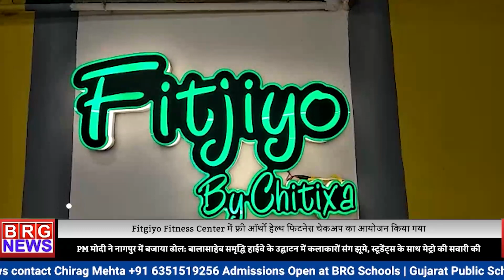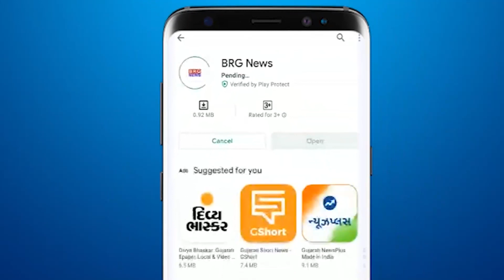Fitgiyo Fitness Center में फ्री ऑर्थो हेल्थ फिटनेस चेकअप का आयोजन किया गया